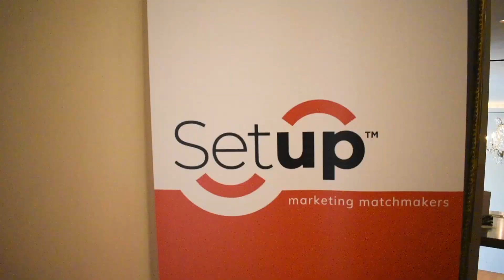MarketersBreakfast | Marketer Speed Dating - May 2024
The Setup MarketersBreakfast is a chance for marketing leaders to gather together each quarter as peers to network with, learn from, and inspire one another.

The Setup Marketer Speed Dating MarketersBreakfast is one of our most popular in-person events because attendees get to meet as many qualified people as possible in short bursts of time. Many attendees recounted that the facilitated structure of the matchmaking event made networking so much easier. Plus, to ensure that everyone’s time is valued, the roster of MarketersBreakfast attendees is exclusive, only open to our agency partners and Client-side marketing leaders. Some of the brands in attendance included Veritiv, Cartoon Network, Primrose Schools, and more.